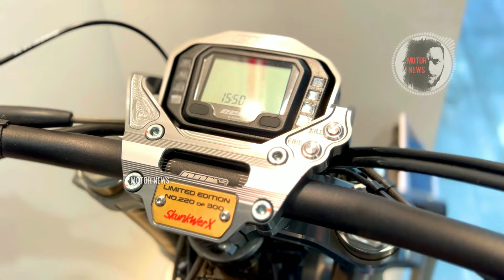Top 10 Greatest Lightweight Modern Classics You Can Buy for 2025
Welcome to Motor News! I'm Thomas, and in this video episode I'll show you the top 10 greatest lightweight modern classics you can buy for 2025.
Thomas | Motor News. Your trusted source for the latest insights
into the world of motorcycles.

Cast
0:00 CCM Spitfire Bobber Stealth
0:59 Royal Enfield Classic 500
1:47 Honda CB300R
2:34 Kawasaki Eliminator 500 SE
3:38 Husqvarna Svartpilen 401 Scrambler
4:36 Benda Napoleon Bobb 500
5:27 Fantic Caballero Scrambler 500
6:14 Benelli Imperiale 400
7:06 Royal Enfield Hedgehog Hunter
7:51 Yamaha XT 500
BONUS
8:48 Triumph Speed 400
9:40 Triumph Speed 400 X
social network is strictly prohibited and will be reported without notice! strike immediately! Video sharing is allowed for everyone. for special cases or